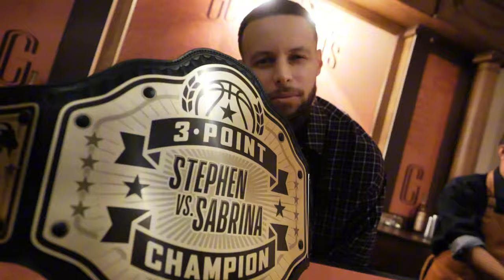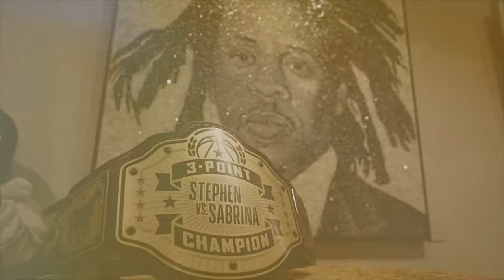Stephen Curry Takes You Behind The Scenes at NBA All-Star 2024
Join Golden State Warriors star Stephen Curry, as he descends on Indianapolis, IN, for NBA All-Star Weekend.

Over the course of 72 hours in Indy, Stephen partook in historic activities on-court and memorable events off-court. He'll take you up close as he faces off with NY Liberty Star Sabrina Ionescu in the first-ever NBA/WNBA 3-Point Challenge, and then as he ends the weekend in the highest-scoring All-Star Game ever.

In between those moments, Stephen found time to hang with his inner circle and family, enjoy in a celebratory dinner with his brand, Gentleman's Cut bourbon, and commemorate Curry Brand's epic apparel and footwear collaboration, the Curry Jam.